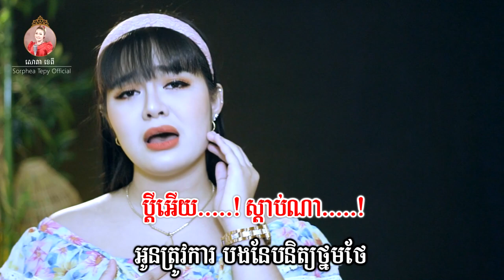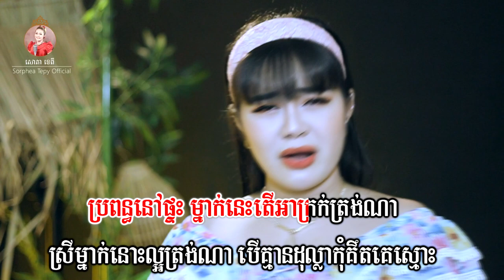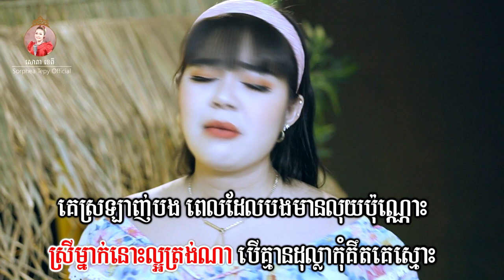ហេតុអ្វីបងលួចមានស្រី? - ភ្លេងសុទ្ធ - សោភាទេពី